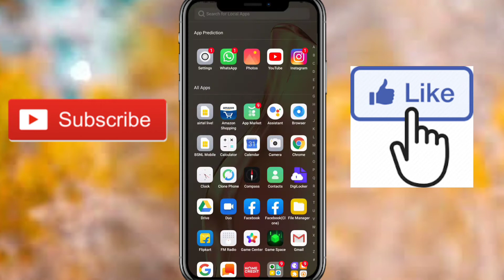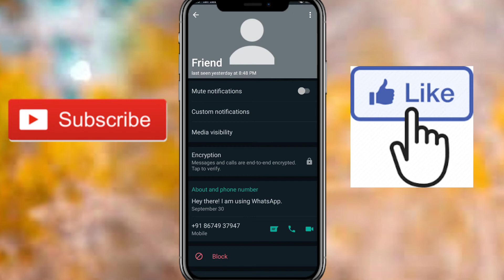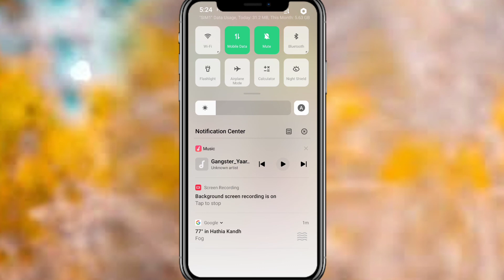WhatsApp चलाते हो तो 2020 का ये ट्रिक सीख लो काश पहले पता होता | Hind/it's mohit bhai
facebook mohit bhai

httpswatching://youtu.be/RH8zjfRYIJ8 hi